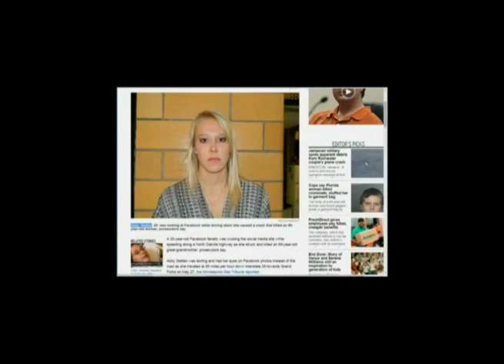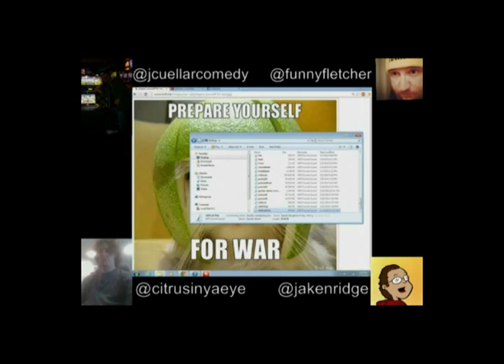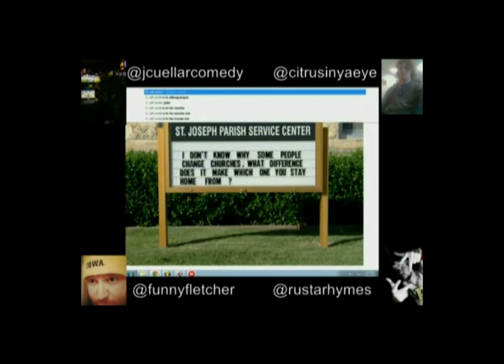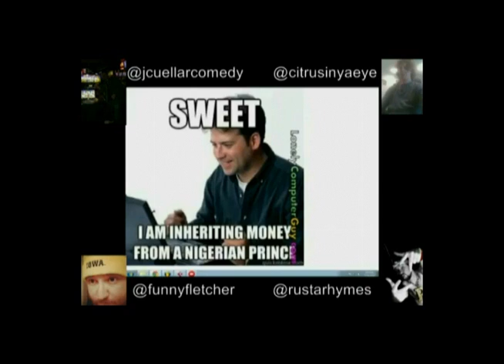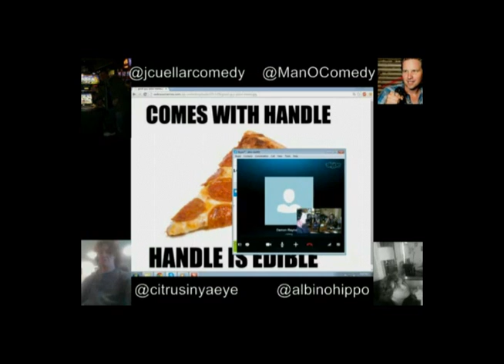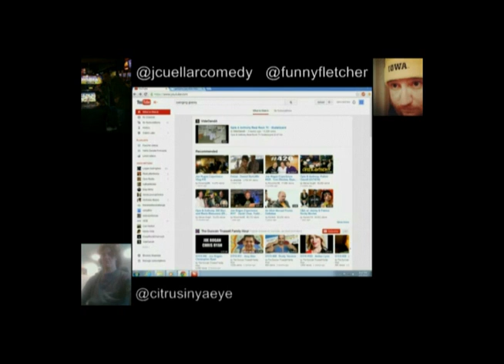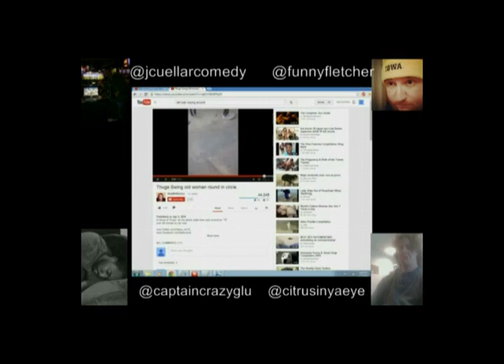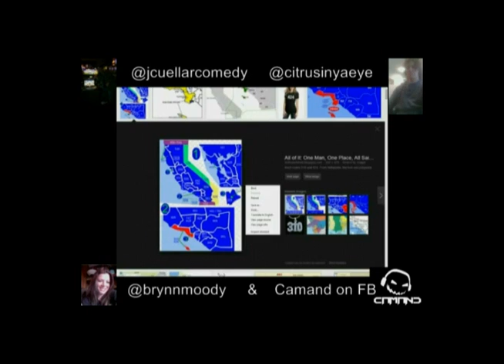Best Of Potential Problems Podcast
Some of the favorite sound clips from Potential  Problems Podcast. From Rusty Rutherford calling out a phone  scammer, to Allen mistaking a real call for a prank. Arguing 3 year old, prayer candles and a hang up on a caller